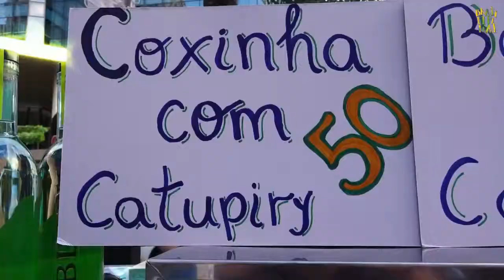Brasilpinas Carnaval Manila Philippines......